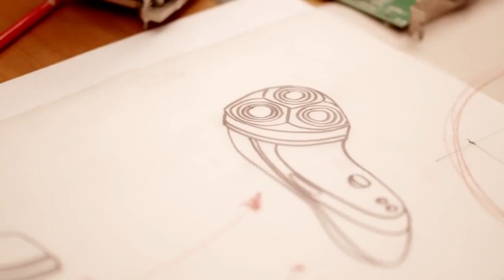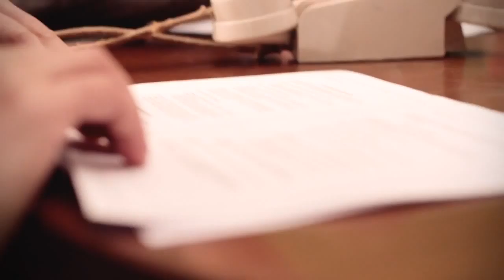European Commission - Expand your trading in the global market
Pierre Lovenfosse : Music Composition - Sound Recording - Sound Design - Sound Mixing.

(Middle of the film - Logic's sample)

Video made by Emakina.